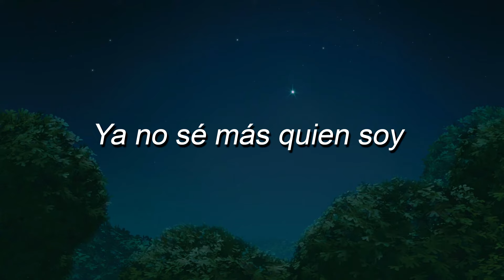Ya no sé quién Soy - Alejandro Lerner / Chicken Little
Álbum: Chicken Little -  Soundtrack Latino.
Tema: Ya no sé Quién Soy
Intérprete: Alejandro Lerner
Compositor: Alejandro Lerner y Rigo Fernandez.
Film: Chicken Little.